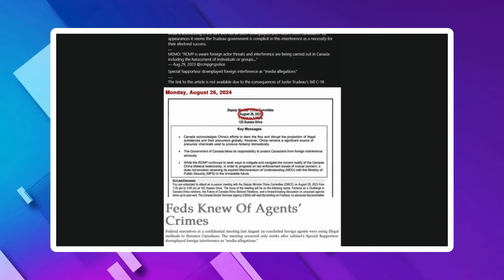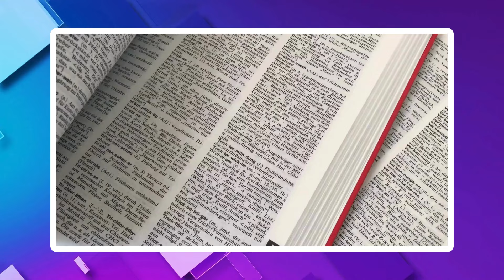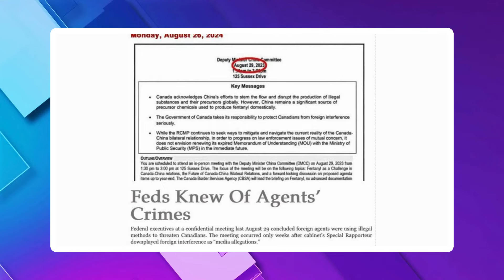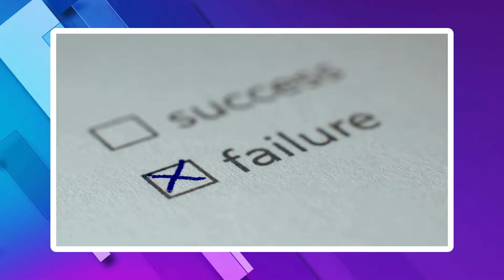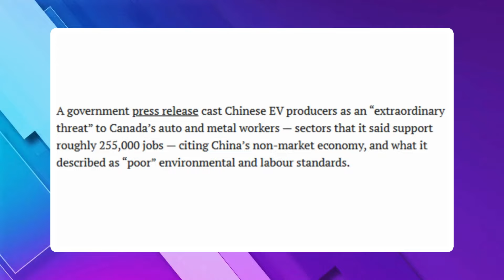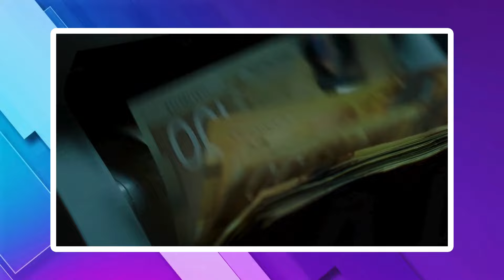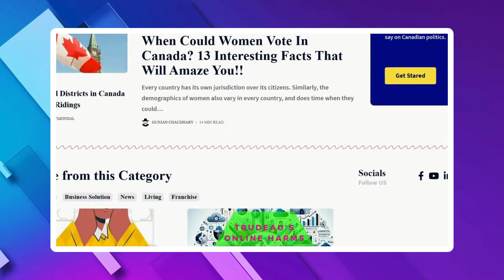Trudeau Has Been Hiding The Truth Behind Foreign Interference in Canada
Prime Minister Justin Trudeau has been hiding the truth behind foreign interference in Canada for a long time. A recent memo from the RCMP reveals that foreign actors are not just meddling from afar but are actively carrying out interference within our borders. The document plainly states that these foreign threats include the harassment of individuals and groups within Canada. Yet, instead of confronting this head-on, the Trudeau government appears complicit, using this interference to secure their electoral success.

This isn't just a minor oversight; it's a gross betrayal of Canadians' trust in their leaders. Every Canadian has the right to a government that protects their interests, yet we see a government more interested in protecting its power.

🔒 Copyright Information 🔒